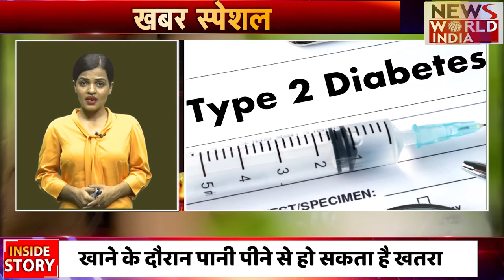Health With Fact: खाना खाने के तुरंत बाद क्यों नहीं पानी पीना चाहिए ? देखिए ये रिपोर्ट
खाना खाने के तुरंत बाद अगर आपको भी पानी पीने (Drink Water) की आदत है तो संभल जाएं क्‍योंकि आयुर्वेद (Ayurveda) के अनुसार, ऐसा करने पर पानी शरीर के लिए जहर के समान हानिकारक (Harmful) हो सकता है. ऐसा क्यों होता है देखिए ये वीडियो |